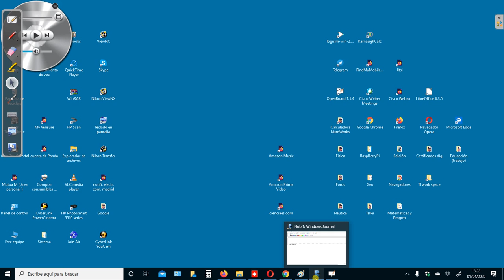RMT-ESO2 Proporcionalidad. Conversión de unidades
Ejemplo resuelto de proporcionalidad directa